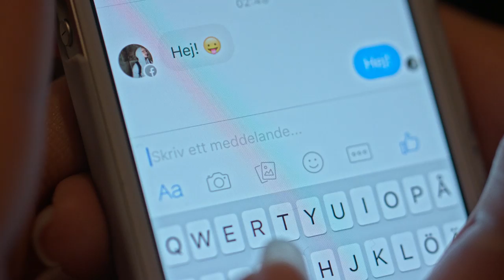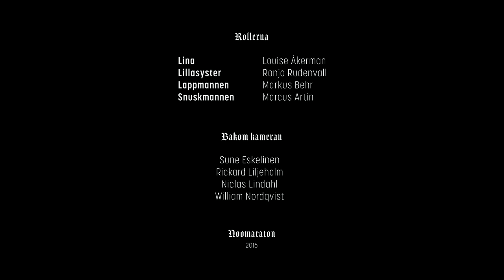Pop eller hårdrock (English subtitles)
Lina letar efter kärleken på ett alternativt sätt.
Producerad på 24 timmar till Noomaraton 2016. Vinnare i deltävlingen i Örebro.

Tema: Nu eller aldrig
Tre platser: Vid en parkbänk, vid en anslagstavla, i ett förråd
Tre föremål: Ryggsäck, Klister, Cykel

Skådespelare
Louise Åkerman - Lina
Ronja Rudenvall - Lillasyster
Markus Behr - Lappmannen
Marcus Artin - Snuskmannen
Karl Gustaf Mattsson - Äldre herren

Manus & Regi
Sune Eskelinen
Rickard Liljeholm
Niclas Lindahl
William Nordqvist
Louise Åkerman
Markus Behr
Marcus Artin

Foto
Sune Eskelinen

Klipp
Niclas Lindahl

Ljud & Originalmusik
William Nordqvist

Ljussättning
Rickard Liljeholm
William Nordqvist
Niclas Lindahl

Musik
"Ammunition"
Tangerin